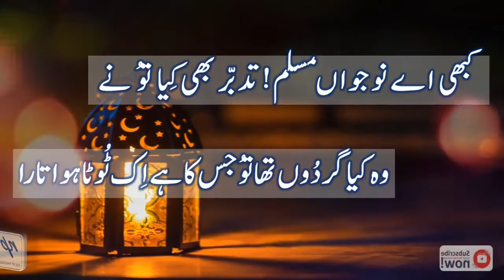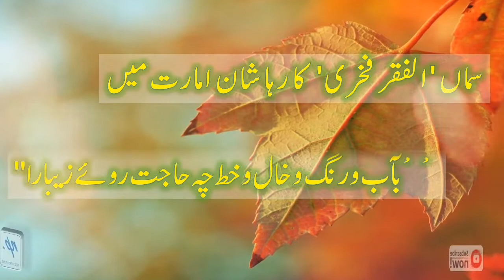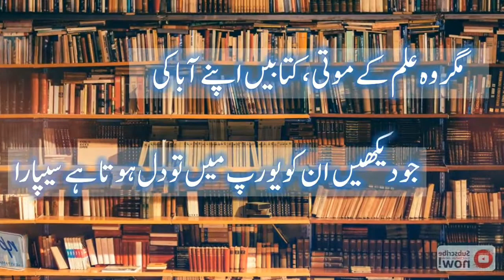KHITAB BA JAWANAN E ISLAM | KABHI AYE NAWJAWAN MUSLIM | WHATSAPP STATUS | ALLAMA IQBAL | URDU POETRY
Here is a video on famous poem by Dr. Allama Muhammad Iqbal titled as Khitab Ba Jawanan E Islam.
This Poem, Iqbal Addressed to Youth of Islam.
I hope you will like this video. Please turn on CC (Closed Caption) for English Subtitles.